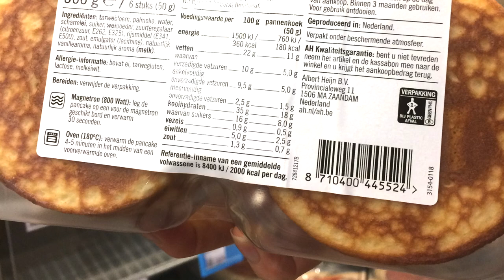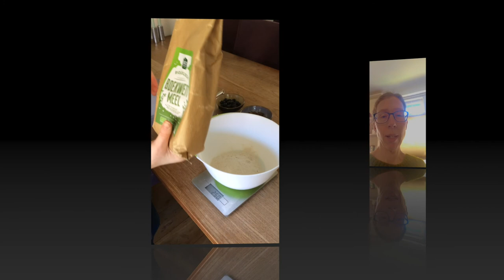Kookles met Vakmanstad - American pancakes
Leer hier hoe je gezonde American pancakes maakt.